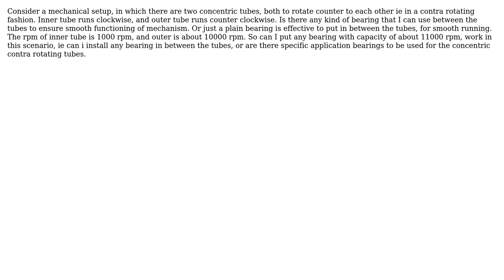Bearings for a contra rotating tubes (2 Solutions!!)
Bearings for a contra rotating tubes

With thanks & praise to God, and with thanks to the many people who have made this project possible! | Content (except music & images) licensed under CC BY-SA | Music | Images & others | With thanks to user Xyz user Solar Mike user Daniel K and the Stack Exchange Network Trademarks are property of their respective owners. You are responsible for your own actions.